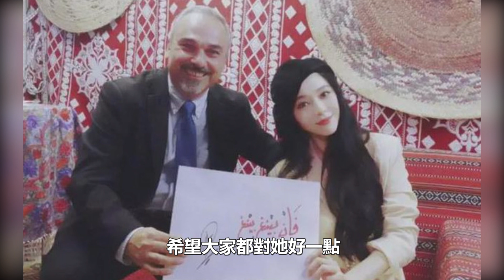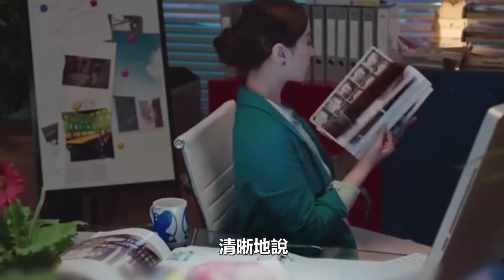范冰冰的勁爆情史令人汗顏，用美貌征服了多少男人，名單曝光令人震驚，有娛樂圈大佬也有知名導演，范冰冰